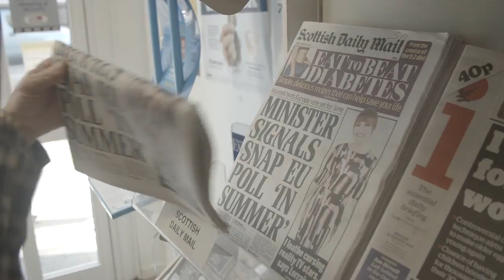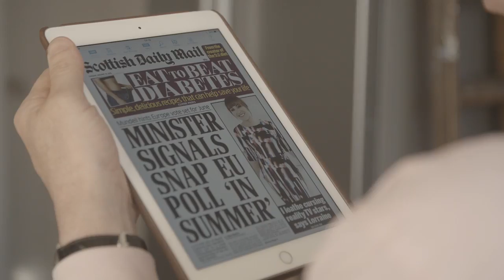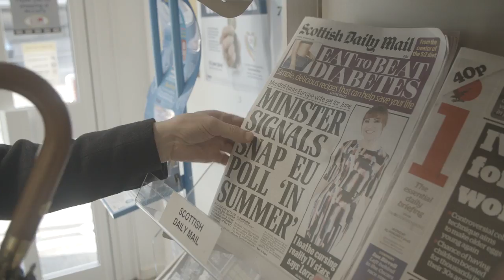30's SECS TAKE 2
Music video by Thirty Seconds To Mars performing The Kill (Bury Me). Pre VEVO play counts 47587509. (P) 2006 Virgin .